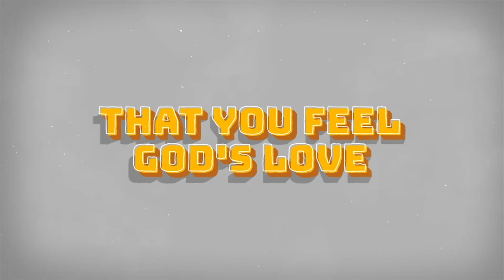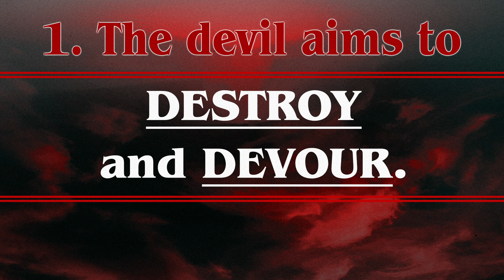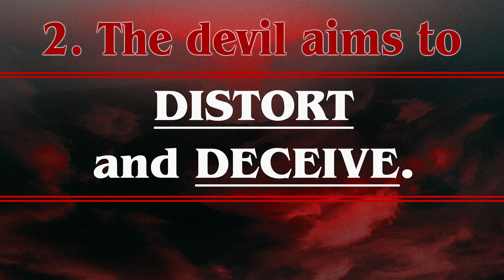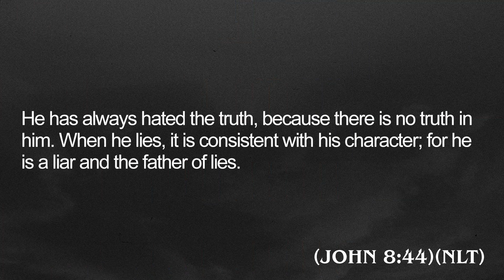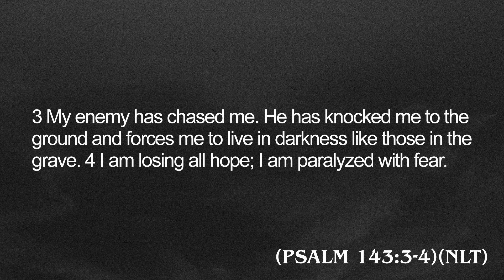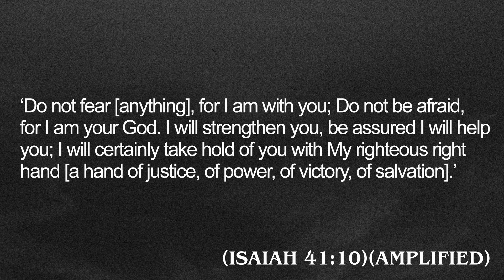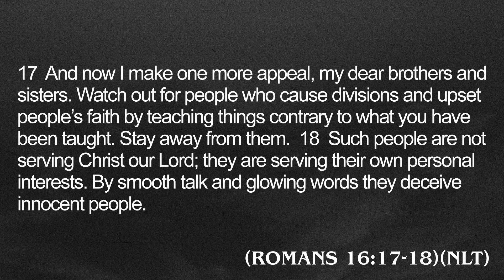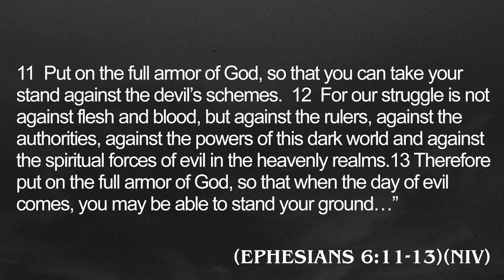Beware of D's Things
No matter where life finds you this message can save you a lot of unnecessary heartache. I pray it speaks deeply to your heart.